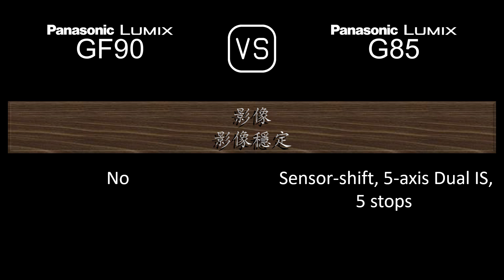Panasonic Lumix GF90 與 Panasonic Lumix G85 的規格比較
本片是 Panasonic Lumix GF90 與 Panasonic Lumix G85 的功能概述和規格比較 (comparison of specifications)，希望對您有所啟發。感謝您的支持。

00:24 推出
00:32 機身
00:41 影像感測器
01:05 影像
01:21 光學與對焦
01:50 屏幕
02:10 取景器
02:26 攝影功能
03:27 錄像功能
03:43 儲存
03:47 連接性
04:16 物理特性
04:36 雜項